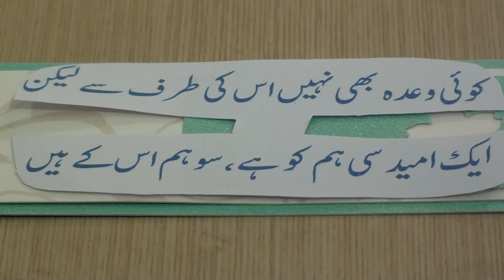Learn Urdu through Poetry.874